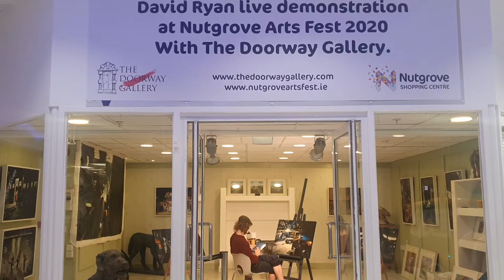Getting to know David Ryan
The Doorway series